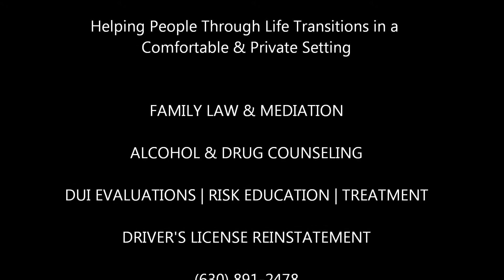Wheaton Family Law Office | Illinois DUI & Counseling Agency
Watch the Virtual Tour of our Comfortable and Private Office Located in Wheaton, IL where we offer DUI Evaluation, DUI Risk Education and DUI Treatment services.

The Wheaton, Illinois Family Law Firm of Erin Birt offers its clients Illinois adoption law services and affordable Illinois divorce options such as DuPage County Divorce Mediation, Family Law Mediation, and Illinois Collaborative Divorce. Our goal is to provide legal and mediation services privately in a respectful and non-adversarial environment.